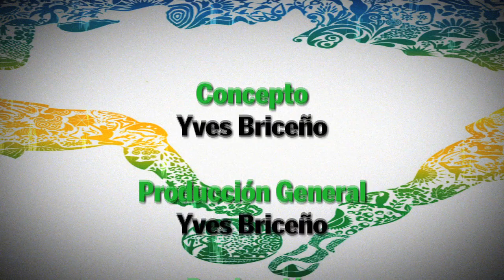El Mundial según los que saben: Jesús Gil